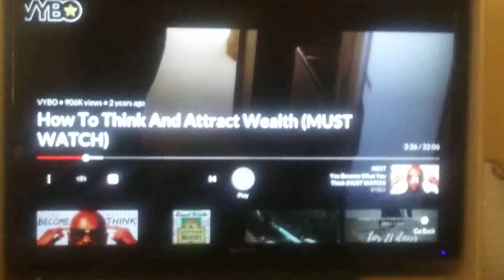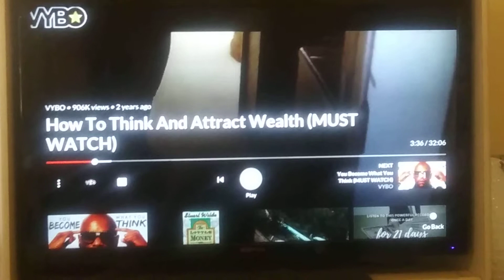Self-help videos, skip the guilt trip